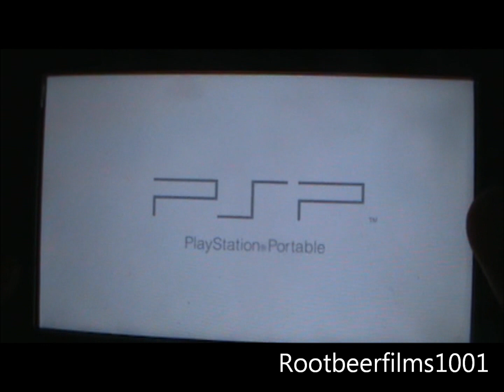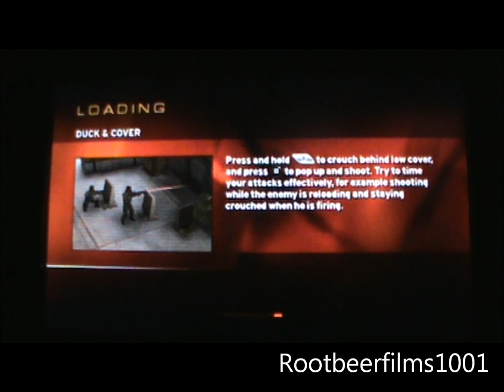Kill Zone Liberation (PSP) gameplay part 1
I just got this game today so ya i am playing this game today so I am playing it blindly. It is not the same as the ones on ps3 but same people and there is no two analog sticks but it is still a fun game.